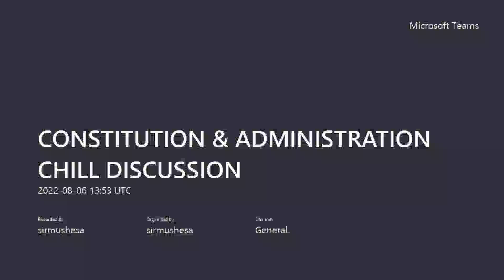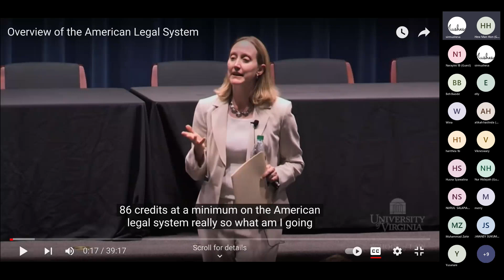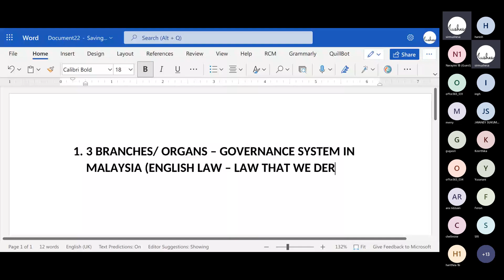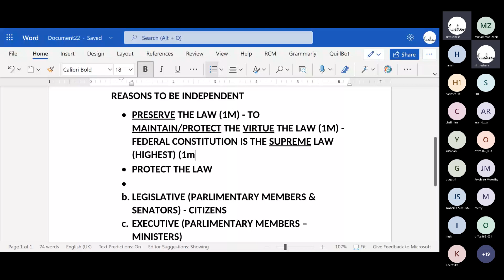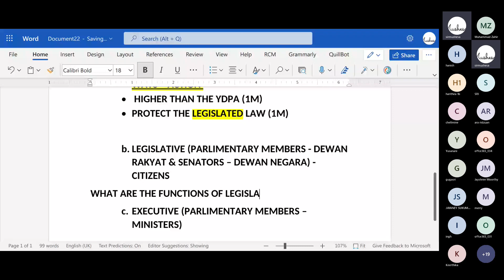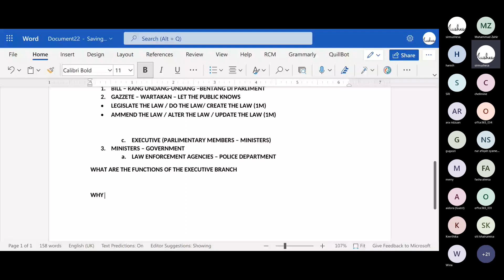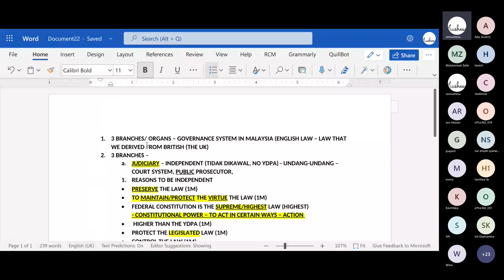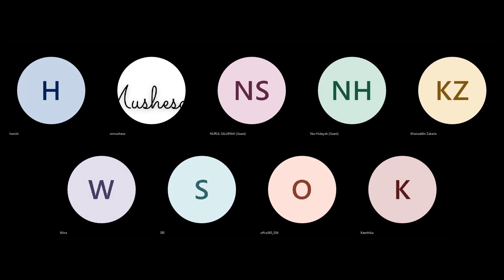CONSTITUTION & ADMINISTRATION CHILL DISCUSSION ON 6TH AUGUST 2022